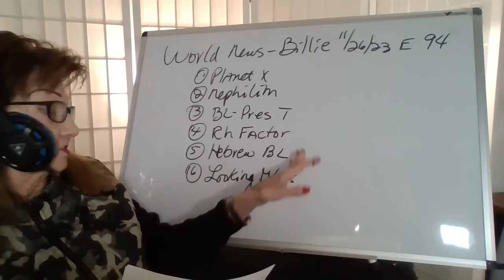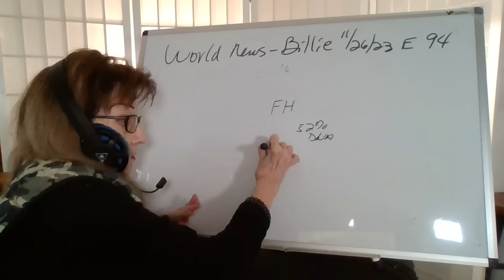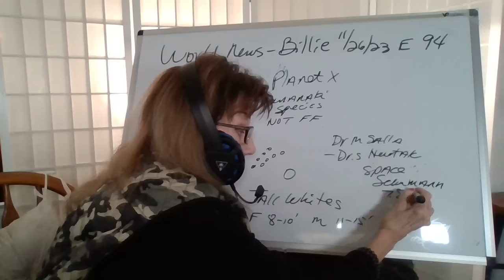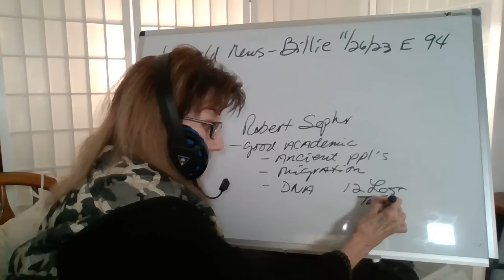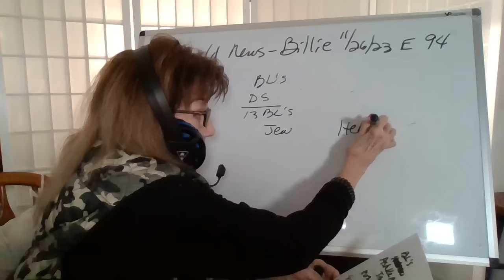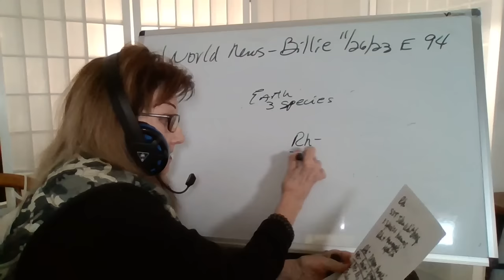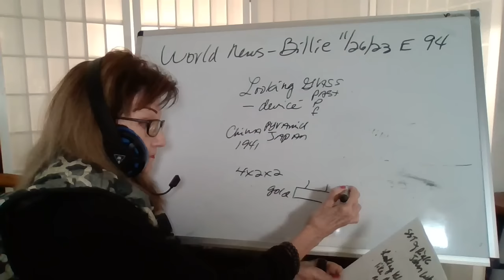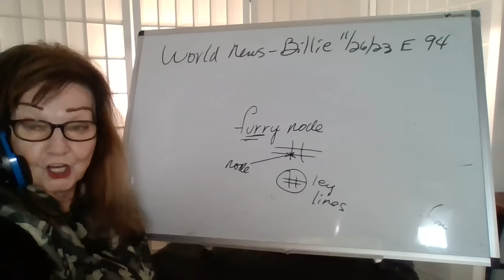112623 Planet X! Nephilim! BL-Pres T! Rh Factor! Hebrew BL! Looking Glass! World -Billie 89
References" God, Bible, Patriot Subscriber,  Israeli News Live-Steven Ben-Nun, Gene Decode,  Peter the Insider often int'd by J Rink and Jessica Ariel Marrocco, Best and Taylor

Rumble-Super Soldier Talk = J Rink int J Whitberg -Montauk-Looking Glass Part 2

Beforeitsnews D Heavener int Gary Wayne